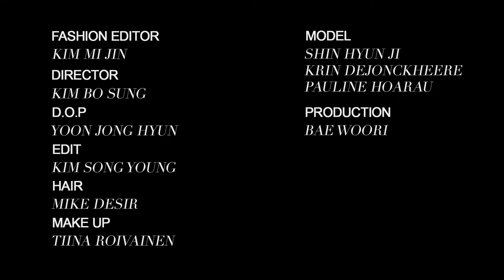[PLAY STUDIO X VOGUE]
[ESteemARTIST WORKS]
에스팀 소속 비디오그래퍼
VOGUE - READY SET COUTURE

모델 | 신현지(@iamhyunjishin), KRIN DEJONCKHEERE, PAULINE HOARAU

Esteem Artist, videographer PLAY STUDIO’s fashion film for VOGUE.